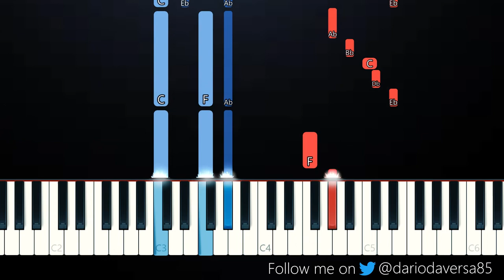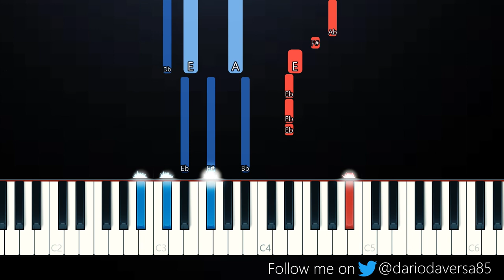WILLOW - maybe it's my fault (Piano Tutorial)